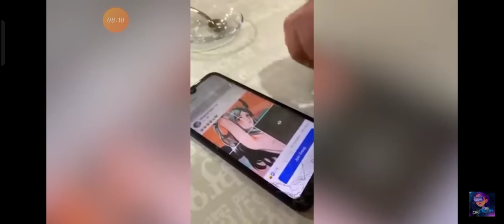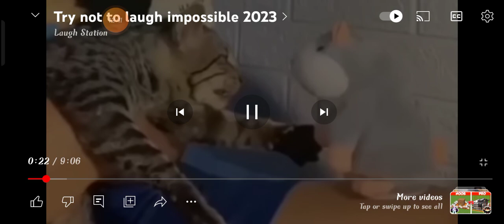comedy video comedy